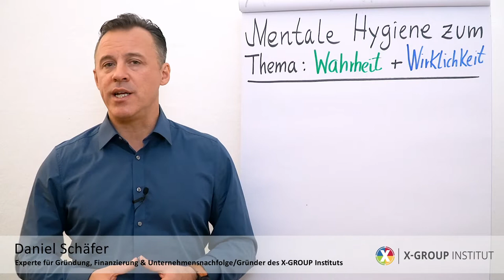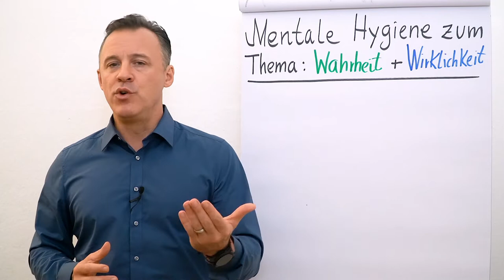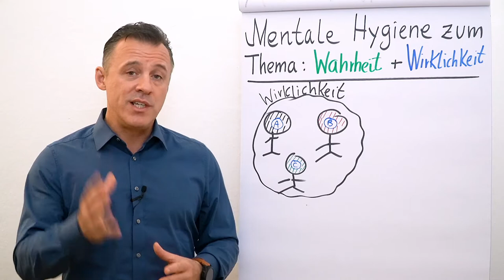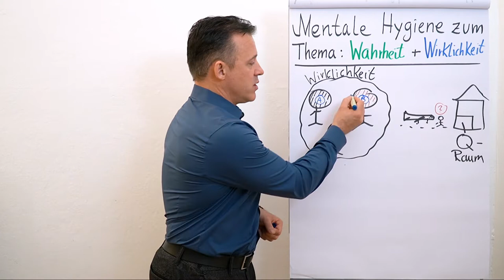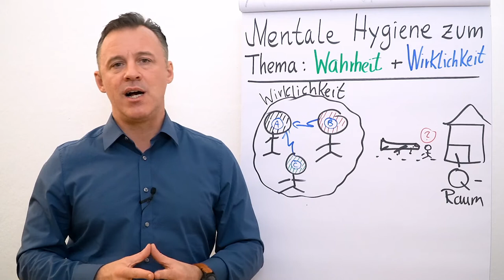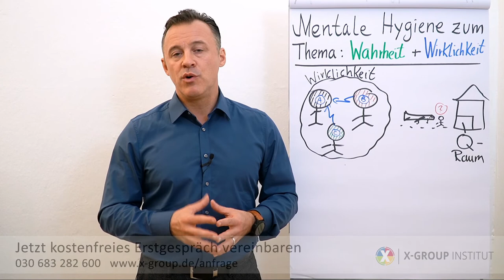Mentale Hygiene: Wahrheit + Wirklichkeit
Hast du dich schonmal mit dem Thema Wahrheit und Wirklichkeit auseinandergesetzt? Jeder Mensch hat einen unterschiedlich zusammengesetzten Background. Dadurch können viele Missverständnisse entstehen. Hast du schon erlebt, wie andere dir Dinge, von denen du überzeugt bist (zum Beispiele eine Unternehmensgründung) ausreden möchten? Und wie es langsam Besitz von dir ergreift? In diesem Clip gibt dir Daniel Schäfer Tipps, wie du mit der Situation umgehen kannst und alles entspannt auflöst.